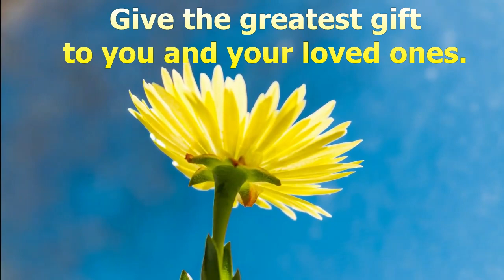Florida Health Insurance Plans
health insurance
insurance for employees
medical insurance
high deductible health plan
health insurance deductible
private health care
family health insurance
neighborhood health plan
private medical insurance
private insurance